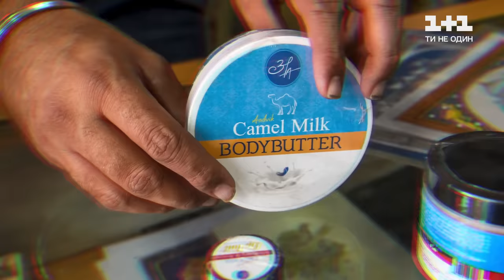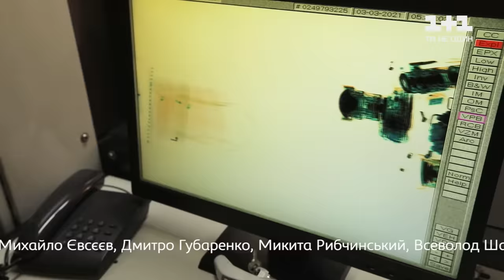Кочевые народы и закрытая для туристов провинция. Пакистан. Мир наизнанку 12 сезон 19 серия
Главный путешественник страны Дмитрий Комаров попадет в лагерь к кочевым пустынным народам Пакистана и покажет, как живут в закрытой для туристов провинции Белуджистан. Кочевой народ пустыни Тар называют предками известных нам ромов. По традиции Мира наизнанку Дмитрий Комаров попробует местные блюда и угостит кочевников украинскими. Вскоре выяснилось, что кочевники не могут отпустить гостей без подарков. Только подарки здесь не дарят, а ожидают от гостя. Уладить конфликт и безопасно выехать из ночной пустыни Дмитрию Комарову и Александру Дмитриеву помогла пакистанская армия, которая сопровождала съемочную группу. Далее команда Мира наизнанку отправится в Белуджистан – самую опасную провинцию Пакистана, закрытую для туристов. Комарову удалось попасть на самый важный праздник для этого региона День белуджской культуры. Дмитрий изучит визитку региона – традиционную белуджистанскую кухню. Путешественнику выпала уникальная возможность своими глазами увидеть все этапы приготовления мяса по-пакистански. Опасное ночное приключение Мира наизнанку в пустыне и секреты традиционного блюда закрытой провинции Белуджистан – смотрите в новом выпуске Мира наизнанку.

00:00 – Опасные приключения, постигшие Дмитрия Комарова и Александра Дмитриева в пустыне Тар
28:34 – Секреты традиционного блюда закрытой провинции Белуджистан